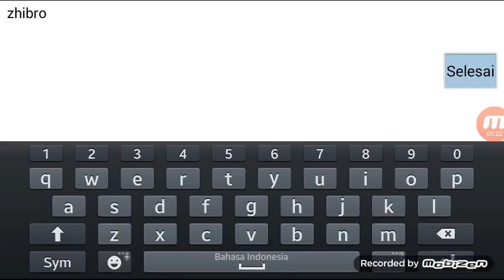Gravity evolved (gameplay)